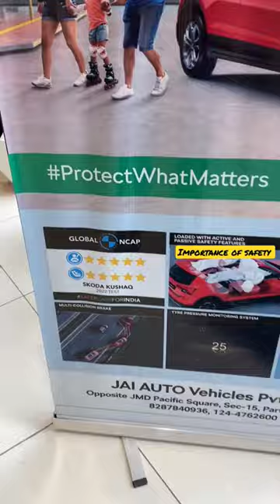safe car कितनी important हैं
Skoda Kushaq Specifications

Skoda Kushaq price ranges between ₹ 13.44 Lakh - ₹ 23.02 Lakh depending on the variant selected.

Skoda Auto India has launched the Kushaq mid-size SUV in the country. The model is based on the MQB-A0-IN platform that also underpins the Volkswagen Taigun.

The 2021 Skoda Kushaq is available in five colours that include Tornado Red, Honey Orange, Candy White, Carbon Steel, and Reflex Silver. Customers can choose from two engine options across three variants including Active, Ambition, and Style. Also on offer is a Monte Carlo variant.

Powertrain options on the new Skoda Kushaq will include a 1.0-litre, three-cylinder TSI petrol engine producing 113bhp and 178Nm of torque, as well as a 1.5-litre, four-cylinder, TSI petrol engine producing 148bhp and 250Nm of torque. A six-speed manual unit is standard while the 1.0-litre and 1.5-litre versions get a six-speed automatic unit and a seven-speed DSG automatic unit as an option, respectively.

Exterior highlights of the Skoda Kushaq include the signature butterfly grille with black vertical slats and chrome surround, LED headlamps with integrated L-shaped LED DRLs, fog lights, silver skid plates and roof rails, 17-inch alloy wheels, LED tail lights, shark-fin antenna, rear washer and wiper, as well as an integrated spoiler.

Inside, the Skoda Kushaq receives features such as an electric sunroof, a 10-inch touchscreen infotainment system with Apple CarPlay, Android Auto, and MirrorLink; a two-spoke steering wheel, wireless charging, ambient lighting, ventilated front seats, cruise control, and a cooled glove-box. The model is equipped with safety features that include six airbags, ABS with EBD, ESC, multi-collision braking, roll-over protection, brake disc wiping, hill hold control, and TPMS.

In terms of exterior design, the 2022 Skoda Kushaq Monte Carlo variant gets blacked-out elements such as the grille, skid plates, ORVMs, roof rails, roof, as well as the Kushaq and Skoda lettering. A few other notable changes include a new set of alloy wheels and the Monte Carlo badging on the front fenders. Inside, the variant comes equipped with a dual-tone black and red theme, with red inserts for the dashboard, centre console, door pads, and red upholstery for the seats. Also on offer is a fully-digital instrument console.

Related:-
motorzone
motor
zone
ownership review
driving skills
learn car driving
Car Reviews
Video Reviews
cars in india
expert review
test drive
nexon ev
nexon
tigor
 punch
altroz
tiago
harier
safari
tigor ev
 electric cars
electric car
tata nexon
nexon
scorpio n Z4
scorpio n Z4 automatic
scorpio n z4 2023
scorpio n z4 vs z6
Base model
Petrol
Price
Review
Details
Features
Mileage
power on wheel
tata nexon
nexon
nexon ev max
tata
tata freestyle
tata punch
front end loader
john deere
mahindra karoo
mahindra
mahindra thar
ford
ford vs ferrari
ford gt
toyota solid state battery
Toyota electric cars
skoda kushaq base model
skoda kushaq price
skoda kushaq 2021
skoda kushaq
volkswagen taigun features
volkswagen taigun review
volkswagen taigun
taigun
taigun base model
taigun review
hyundai creta
creta,creta 2022
creta 2023
kia seltos
kia seltos review
2023 kia seltos review
seltos
seltos 2023
seltos 2022